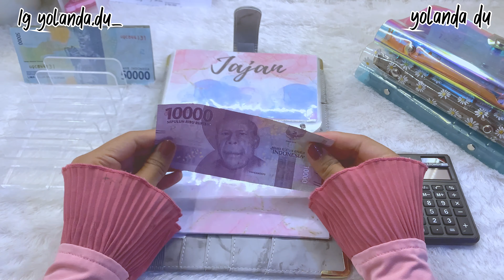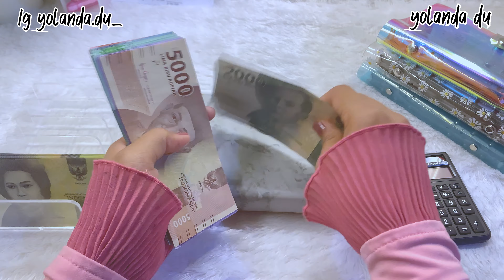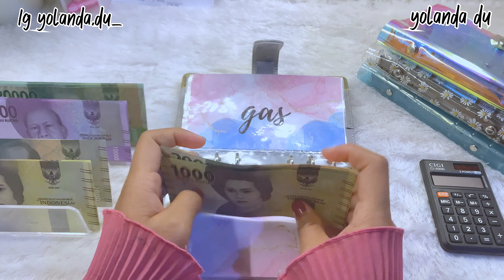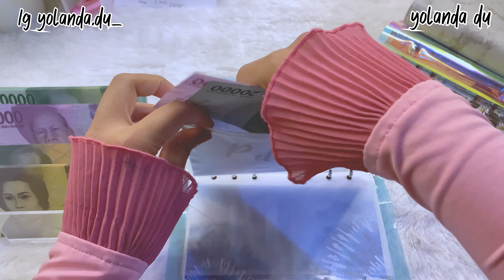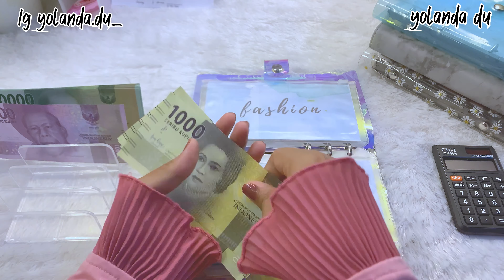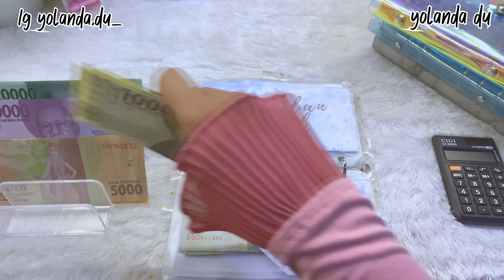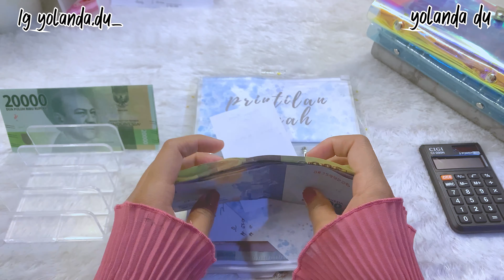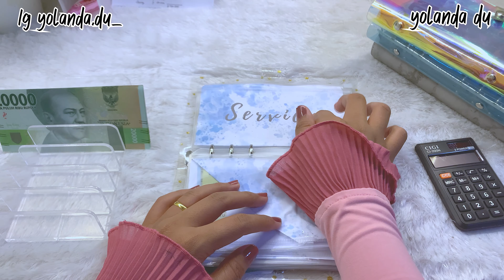Budgeting Januari Week#3 | Caraku Mengelola Keuangan Keluarga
Selamat datang di youtube channel yolanda du.
Di video kali ini aku upload budgeting dan sinkingfunds untuk minggu ke-3 bulan januari 2023 ...

Ini video cashstuffing perdana aku, semoga teman-teman bisa menikmati video ini sampai habis ya ...

🌻 Info Perlengkapan Budgeting🌻
- Perlengkapan Budgeting lengkap @dompetpintar.id